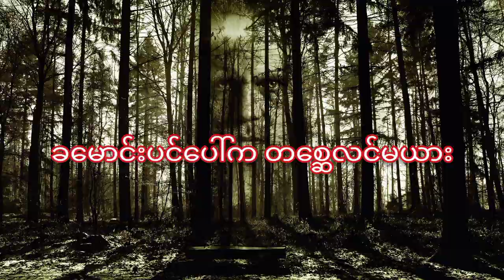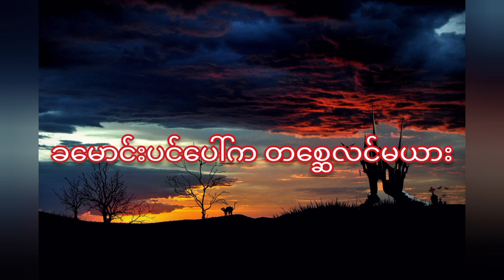ခမောင်းပင်ပေါ်က တစ္ဆေလင်မယား (စ-ဆုံး)